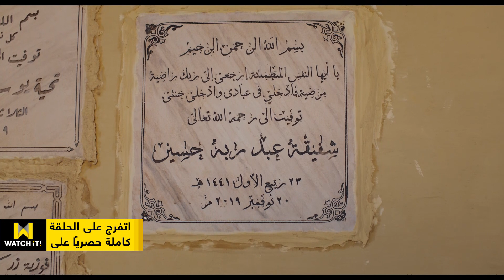نجيب زاهي زركش | صدمة سعيد بعد ما عرف أمه تبقى مين!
صدمة سعيد بعد ما عرف أمه تبقى مين
اتفرج على مسلسل نجيب_زاهي_زركش حصريًا على WATCHiT من هنا